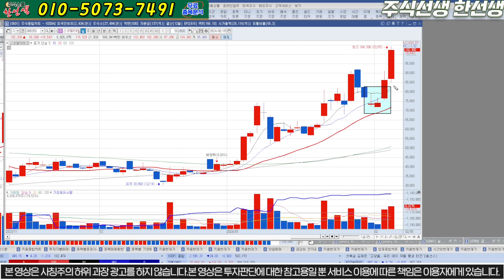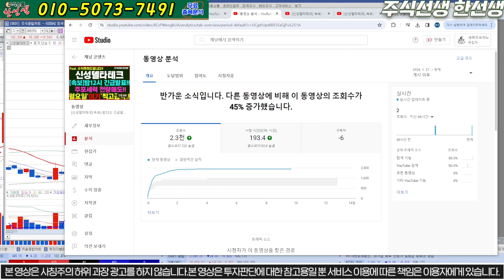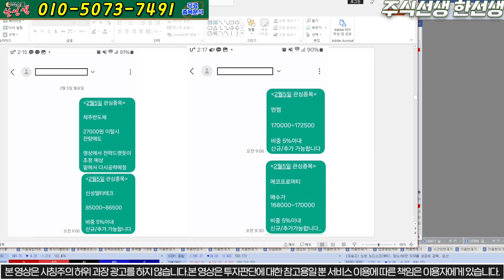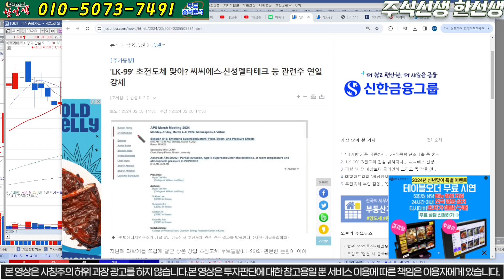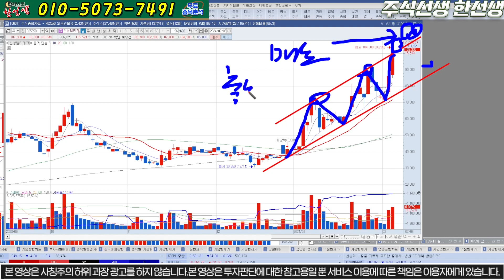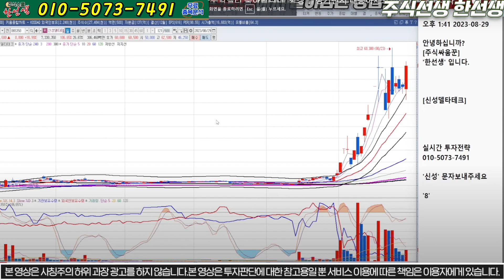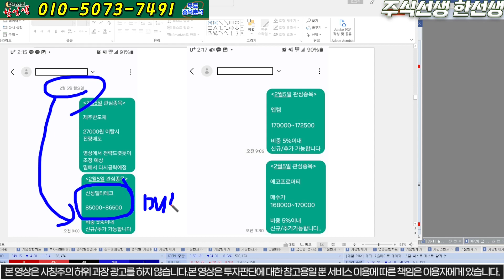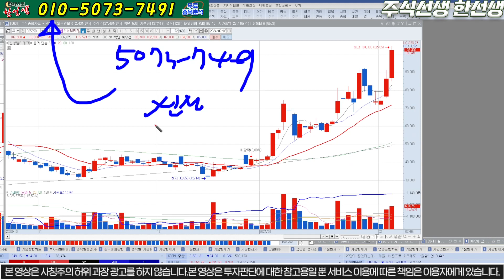[신성델타테크] 속보)박수칠때 떠나라!! 주포세력 전량매도!! 내일'여기'찍고 폭락!! 초전도체 , 박순혁이사, 배터리아저씨, 선대인TV , 신성에스티 LK99 // lk99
신성델타테크  종목분석

8번 또는 대응자료 라고 문자 주시면 문자로 편하게 대응 하실수 있게 보내드립니다! 물론 "무료"입니다.